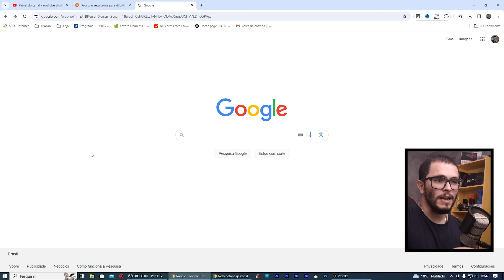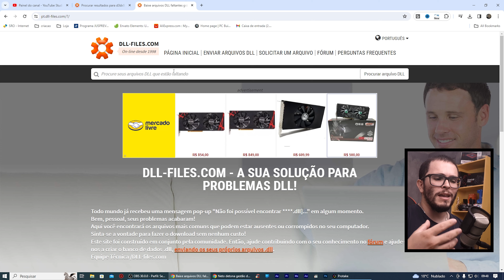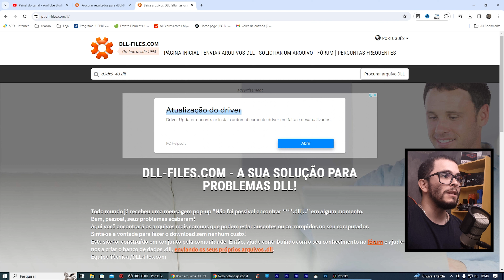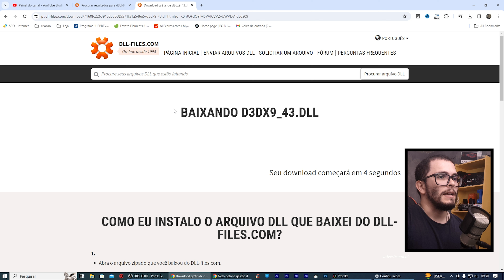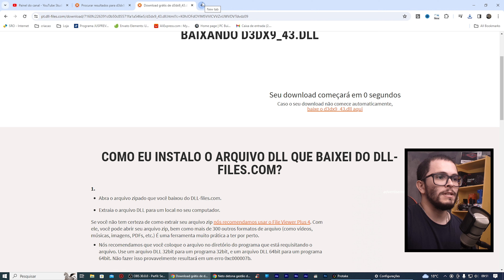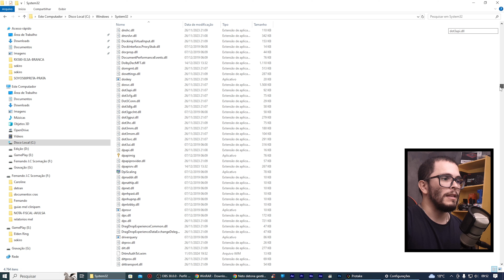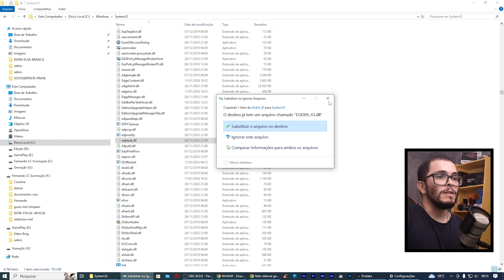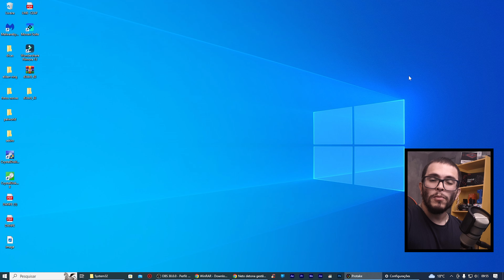[ RESOLVENDO ] Erro D3DX9_43.DLL de MANEIRA FÁCIL E RÁPIDA, pode resolver no seu PC Notebook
Vamos abordar diferentes métodos para lidar com erros de DLL, incluindo o uso de ferramentas de diagnóstico do sistema, reinstalação de programas, atualização de drivers e muito mais. Além disso, vamos fornecer orientações passo a passo para cada método, para que você possa resolver os erros de DLL de forma eficiente e segura.

: :  DLL : :
Uma DLL é uma biblioteca que contém código e dados que podem ser usados por mais de um programa ao mesmo tempo. Por exemplo, em sistemas operacionais Windows, a DLL Comdlg32 executa funções comuns relacionadas à caixa de diálogo.
dll: Se um programa de software chamar funções em User32. dll que não estão presentes, ocorrerá uma mensagem de erro. Esse problema poderá ocorrer se o software for executado na versão errada do Windows. Um programa não permite que o Windows atualize User32.

■ CONTATO PROFISSIONAL:
■ ONDE PODE ME ACHAR:
■ CONFIGURAÇÃO PC:
- Placa Mãe : Huananzhi BD4 | DDR4 | Max 256GB RAM | ATX Server | USB 3.0
- ChipSet : Intel B85
- Arquitetura :  Haswell
- Tipo de Sistema : 64x
- Socket : LGA2011
- 112 GB de RAM
- Fonte CX750
- 7 Fan Cooler RGB
- 4 SSD.m2 de 1Tb  = 4T SSD.m2
■ Filmagem e Edição :
- Adobe Premiere
- Adobe Photoshop
- 2x Monitores LG Full Ultra HD